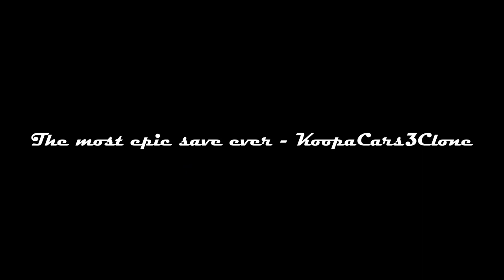UH OH NOT AGAIN!!! - Cars 2 the Video Game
"I DIDN'T TASTE IT!"